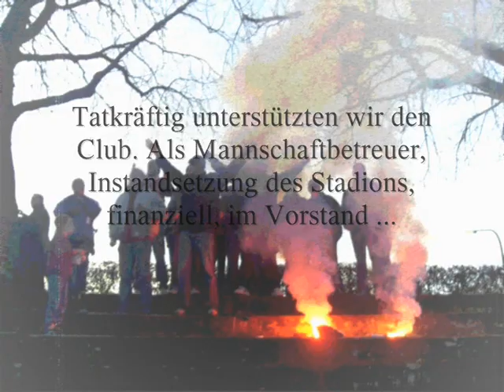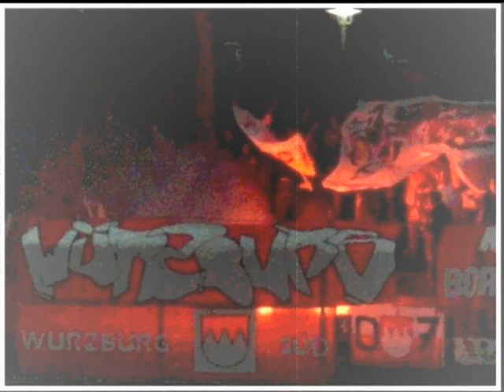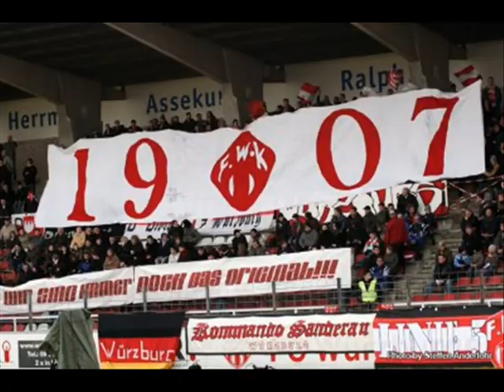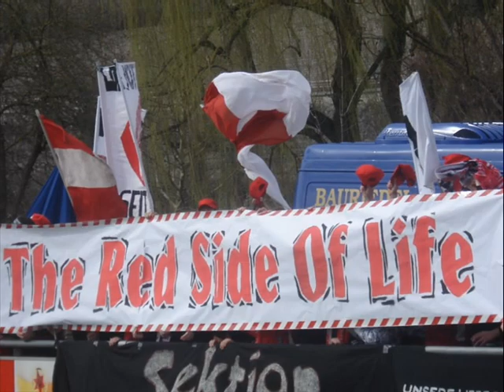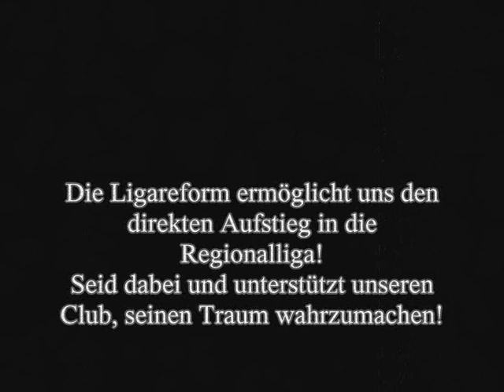Trailer Relegation Würzburger Kickers 2 6 2012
Der F. C. Würzburger Kickers von 1907, einst Zweitligist und danach bis in die 8. Liga abgestürzt, hat sich wieder aufgerappelt und spielte die letzten knapp 20 Jahre fast konstant in der 6. Liga. Die Saison 2011/2012 beendet man als Landesligameister, der Aufstieg in die Oberliga ist geglückt. Doch dieses Jahr gibt es eine einmalige Chance: Eine Liga zu überspringen und direkt in die Regionalliga aufzusteigen!

Das Relegationshinspiel wurde in Aichach mit 3:0 gewonnen. Das Rückspiel ist am Mittwoch, 6.6.2012 im Kickers-Stadion am Dallenberg.

Vorbeikommen lohnt sich!!!